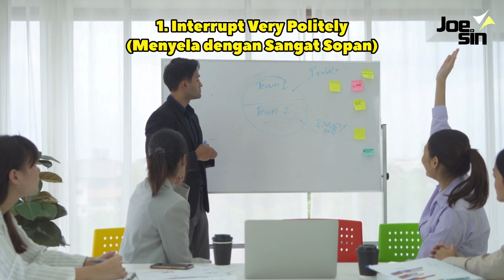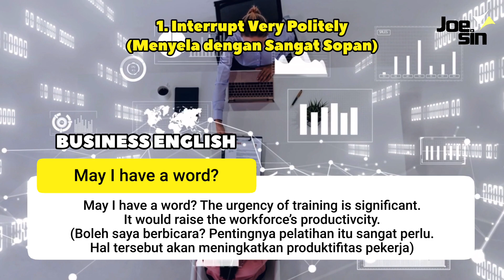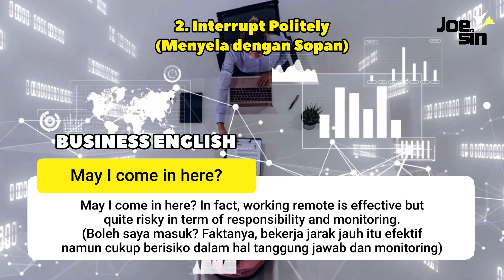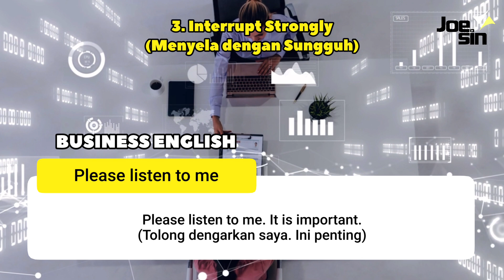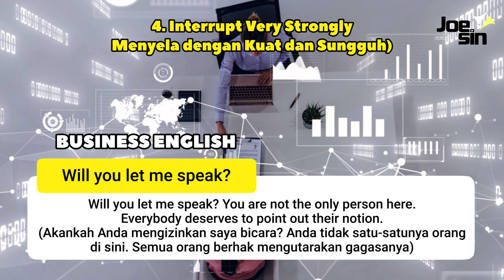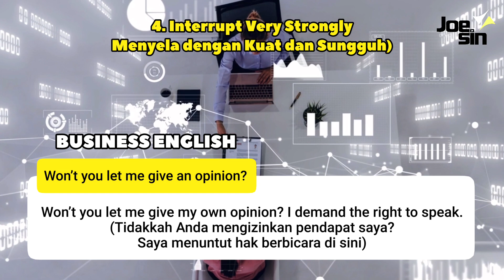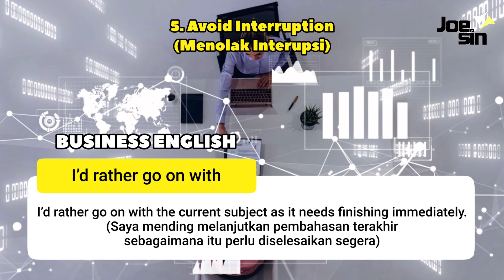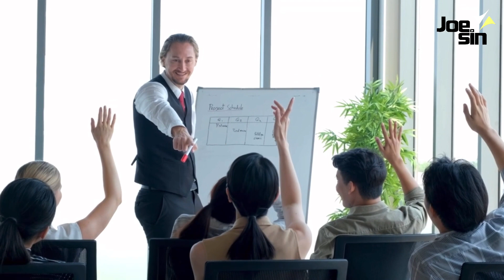Belajar Bahasa Inggris untuk Bisnis (Business English) | Cara Menyela dalam Rapat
Dalam rapat menggunakan bahasa Inggris bisnis, tidak jarang kita punya perasaan ingin menyela omongan peserta lain. Joesin akan memberikan beberapa frasa bahasa Inggris saat menyela dalam rapat.

Anda akan belajar:
- Menyela dengan sangat sopan dalam bahasa Inggris
- Menyela dengan sopan dalam bahasa Inggris
- Menyela dengan sungguh dalam bahasa Inggris
- Menyela dengan kuat dan sungguh dalam bahasa Inggris
- Menolak interupsi dalam bahasa Inggris
- Mengizinkan interupsi dalam bahasa Inggris

👉 Read the full transcript of this lesson on Joesin's